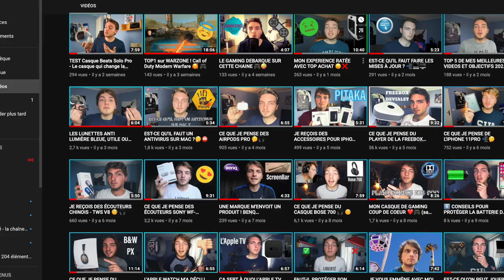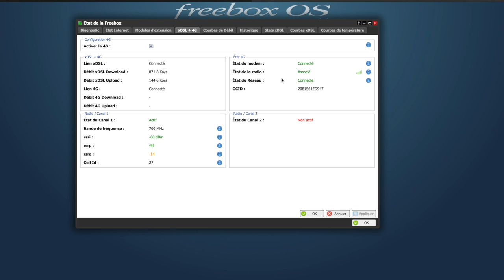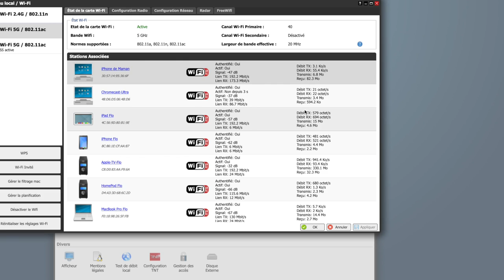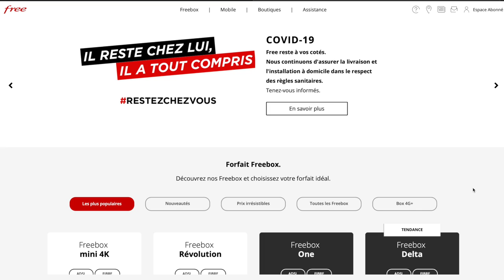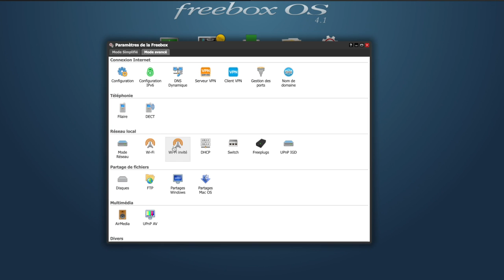TEST Serveur/routeur Freebox Delta ! 📡 📶 (4G, débit, wifi...)